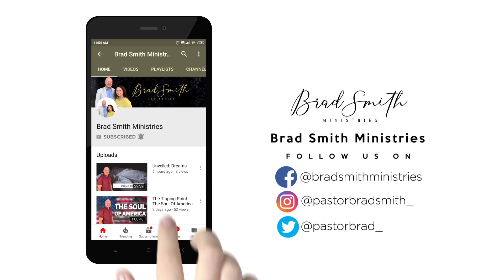A Miracle In The Making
Thanks for tuning in for some encouraging teaching. To become a partner with the media outreach of BSM,